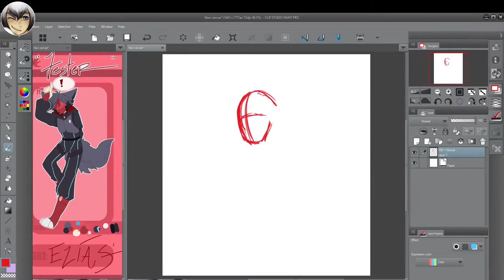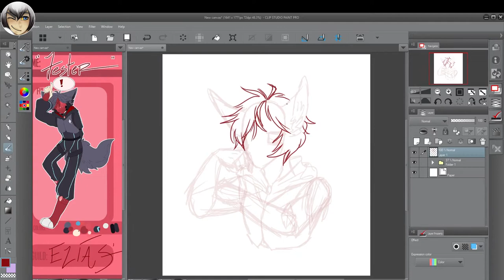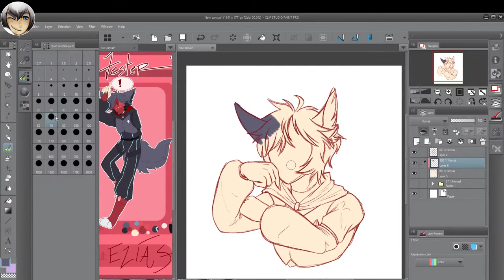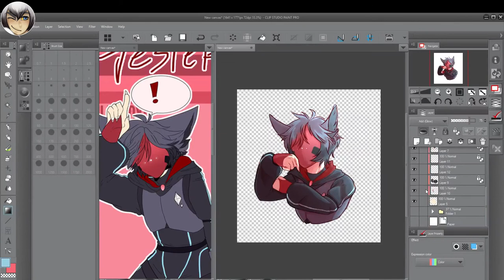SPEEDPAINT - The Jester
This was a raffle prize for Wlndigo on deviantART of her oc, Altair!